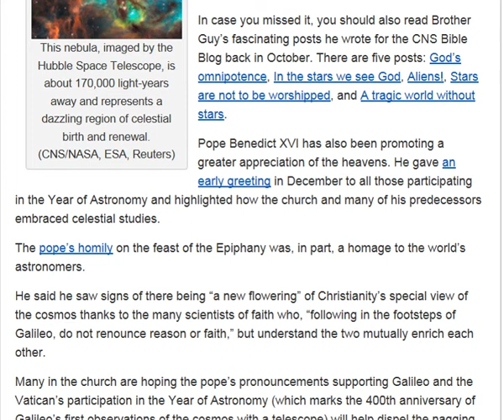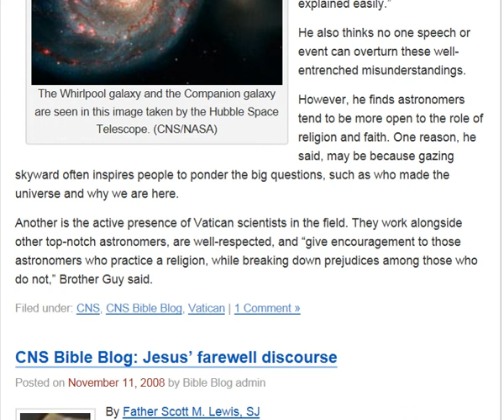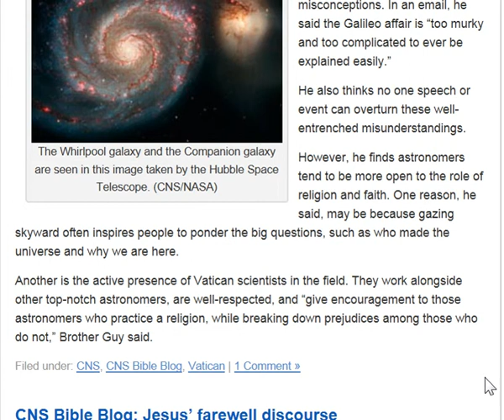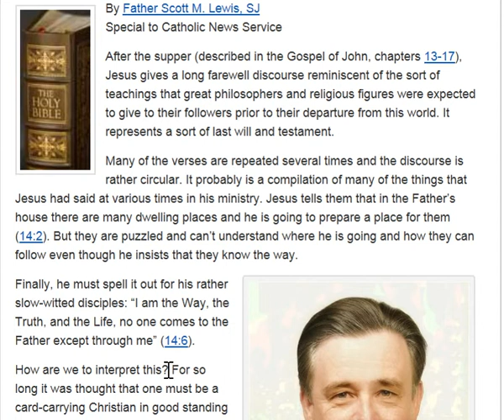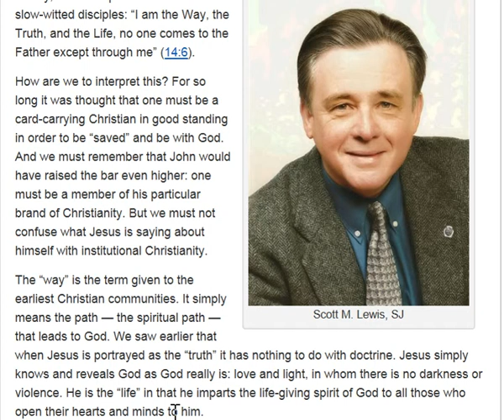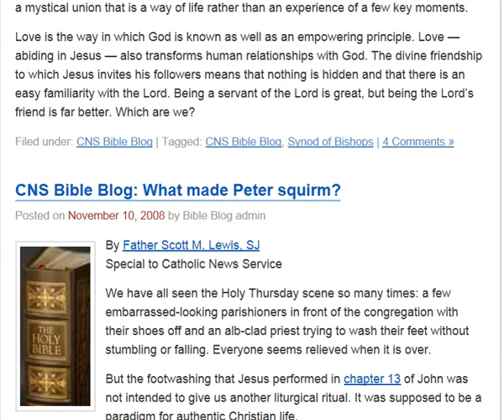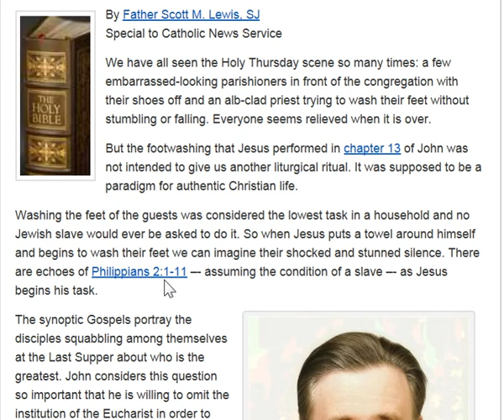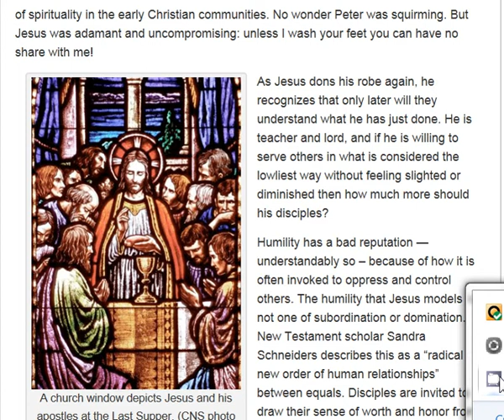TRUTH DEAR ASTRONOMERS, and Medical Professionals is this.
Message to astronomers and medical proffessionals.      Playing dumb wont cut it.            Oh and Merry Christmas.         They forgot to mention it but Christmas is now May 25th.         Don't take my word for it.      ASK THE POPE.      BUT MOST OF YOU ARE MONSTERS WITHOUT HUMAN RIGHTS.     SURPRISE.